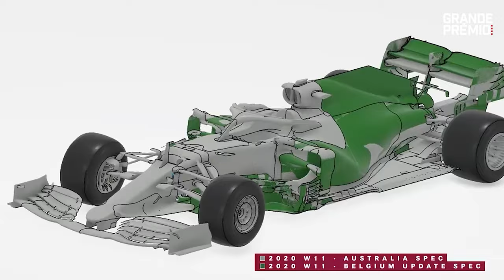RETROSPECTIVA MERCEDES F1 2021: LA BATALLA GANADA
2021 comenzó de una manera inesperadamente difícil para Mercedes. A pesar de la victoria en el arranque en Bahrein, el equipo enfrentó problemas para desarrollar a un indócil  W12. Luego de casi abandonar la lucha por el título, la escudería renació bajo el comando de Lewis Hamilton y fue capaz de doblegar a su rival Red Bull. Al menos, por el momento.

Cómo Mercedes ha ganado la batalla de la primeira parte de la temporada 2021 de Fórmula 1.